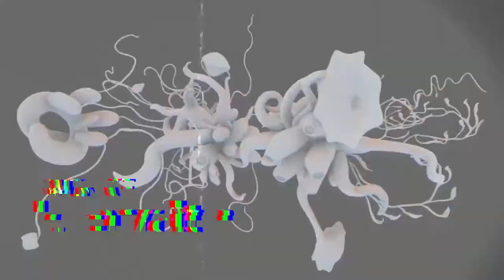UMWELTEN @ INTERACTION DEMO 2020 *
Original 9 min HiRes Footage and Full Official Making of
* Includes (Provisional) Cell Phone Video Excerpt of the Premiere of ˈʊmˌvɛltn̩
at the Konzerthaus Berlin, September 22, 2020 / Guest Performer: Takako Suzuki.

Production Credits:
Interaction Design / 3D Environment & Development : Julian Bonequi
Sound Design & Composition : Mark Barden
Sound Recording : Konzerthausorchester Berlin
Recording Manager / Sound Engineer : Karola Parry
Project Management : Elena Kountidou, Annette Thoma | Konzerthaus Berlin
Development : Elisabeth Thielen, Andrey Borisov, Jürgen Sieck | Hochschule für Technik und Wirtschaft Berlin, Forschungsgruppe INKA
Video : Flo Schneider | Sznydoers

"ˈƱmˌvɛltn̩" (environment) was created in close cooperation with the EFRE-funded project APOLLO of the Berlin University of Technology and Economics and was funded by "experimente # digital" - a cultural initiative of the Aventis Foundation